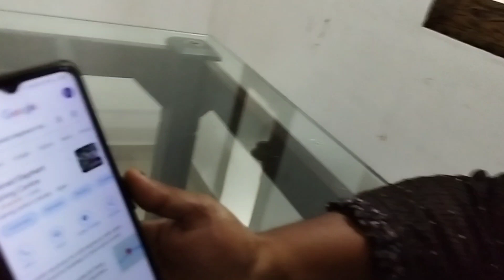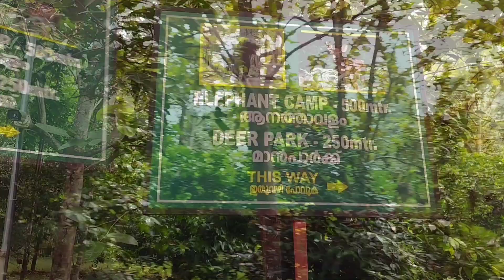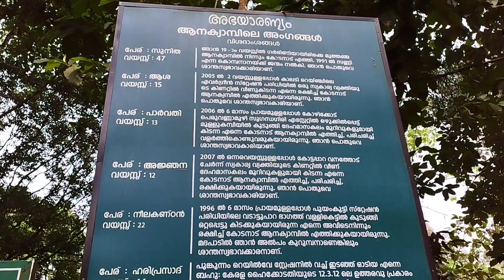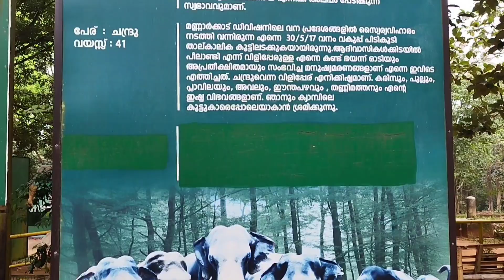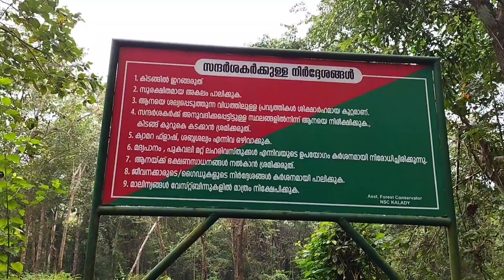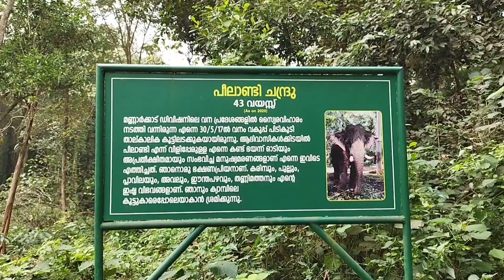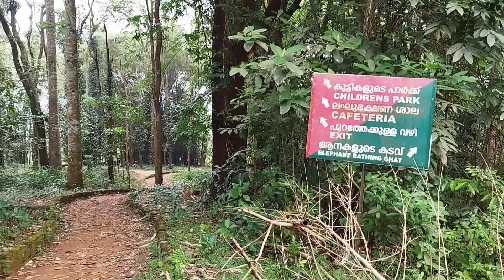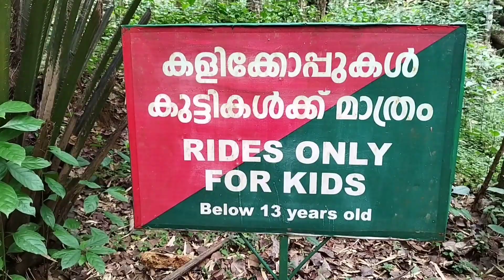കോടനാട് ആന കളരി || Kodanad elephant training centre || Traveling Vlog || Forest View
കോടനാട് ആനകളുടെ കളികളും കുസൃതികളും അതിനോടൊപ്പം കാടിന്റെ മനോഹാരിത നിറഞ്ഞ കാഴ്ചകളുമായി ഒരു അടിപൊളി വീഡിയോ ഇതാ.||

Watch our new video, Kodanad elephant funny activities and amazing forest view.